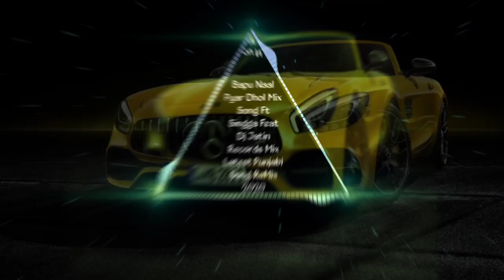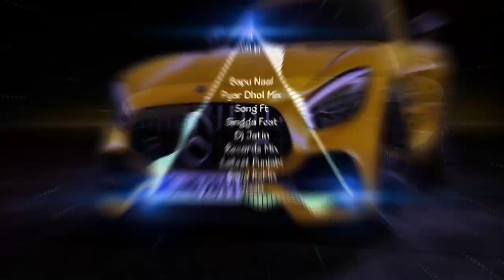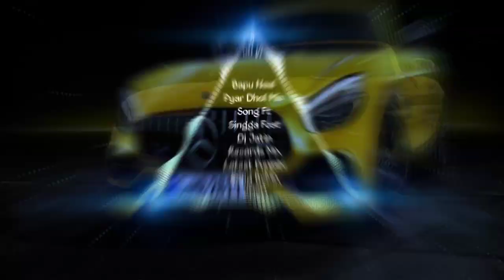Bapu Naal Pyar Dhol ReMix Song Ft Singga Feat Dj Jatin Records Mix Latest Punjabi Remix Song 2020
🔊🔊🔊🔊🔊🔊🔊🎵🎵🎵Dj Jatin Records 🎵🎵🎵🔊🔊🔊🔊🔊🔊🔊🔊🔊🔊🔊🔊🔊
🎧🎧🎧🎧🎧🎧🎧🎧🎧🎧🎧🎧🎧🎧🎧🎧🎧Use Headphones 🎧🎧🎧🎧🎧🎧🎧🎧🎧